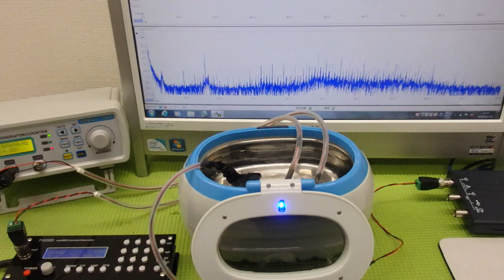メガヘルツの超音波発振制御技術 ultrasonic-labo